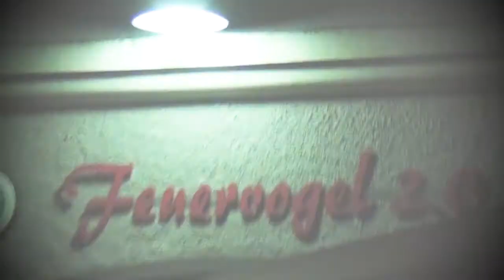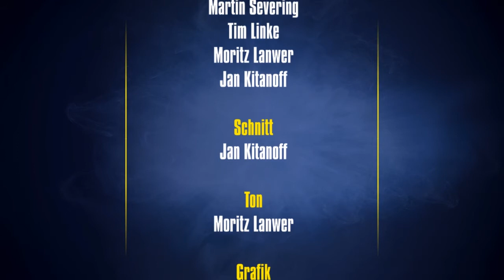Hagener Basketball-Party dauerte bis 5 Uhr früh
Bis 5.30 Uhr in der Früh feierte die Hagener Basketball-Gemeinde im Feuervogel 2.0. Die „7. Hagener Basketball Party Nacht" begeisterte die Gäste. Aufgrund des großen Andrangs wurde der Einlass sogar von 21 Uhr auf 20.30 Uhr vorverlegt.